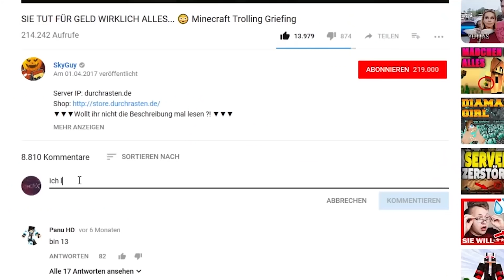*HACKER ZERSTÖRT* fast MEINEN SERVER 😱😡